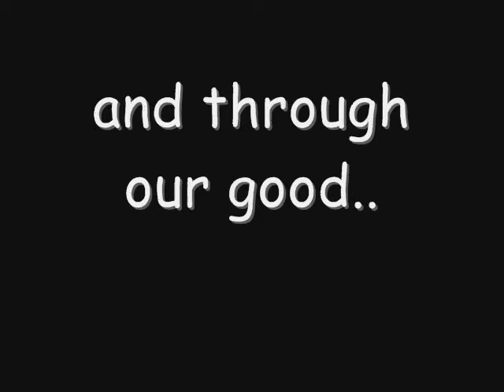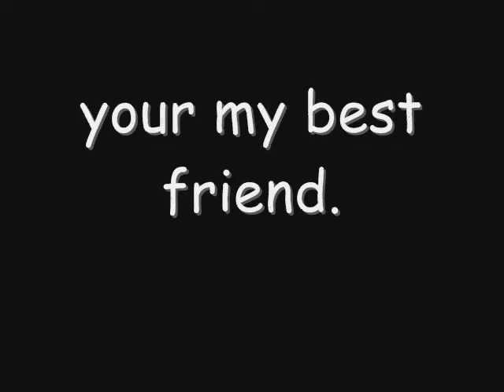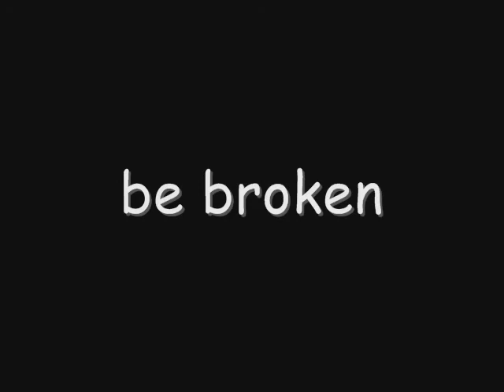im yours...your mine//HQ please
READ FIRST!

dedication to magic, well our song is ''im yours'' by jason mraz. I hope this video lets you know how much I really do love magic.
HQ pleae